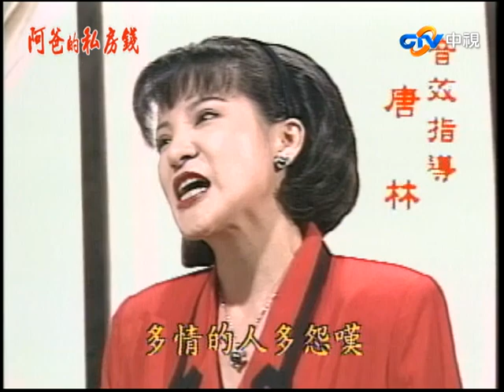『阿爸的私房錢』第44集（康丁、素珠、李秉樺、李蕙瑛、夏欣、何璦芸、劉林、鄭秀英）中視＿1997年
故事大綱：在三個兒子回老家探望父母之際，他們的父親告訴了一件事情：老家和田地因為被建設公司看上，如果同意賣出就以一千萬的價碼買下，而這三兄弟為了父親留下的私房錢各懷鬼胎，將會使出什麼撇步. ？